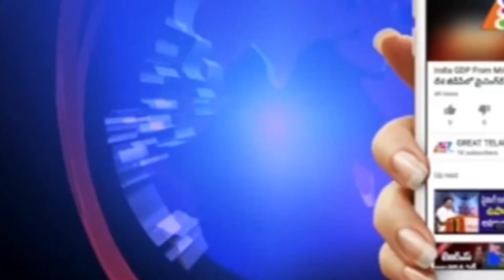Next Solar Eclipse in India 2019 | Solar Eclipse in Telangana | Andhra Pradesh | GT TV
An annular solar eclipse will occur on December 26, 2019. A solar eclipse occurs when the Moon passes between Earth and the Sun, thereby totally or partly obscuring the Sun for a viewer on Earth. An annular solar eclipse occurs when the Moon's apparent diameter is smaller than the Sun's, blocking most of the Sun's light and causing the Sun to look like an annulus (ring). An annular eclipse appears as a partial eclipse over a region of the Earth thousands of kilometres wide.[1] The annularity will be visible in Saudi Arabia, Qatar, United Arab Emirates, Oman, India, Sri Lanka, Malaysia, Indonesia, Singapore, Northern Mariana Islands, and Guam. Population centers in the path of the annularity include Kozhikode, Coimbatore, Jaffna, Trincomalee, Sibolga, Batam, Singapore, Singkawang and Guam. Cities such as Doha, Madurai, Pekanbaru, Dumai, Johor Bahru and Kuching will narrowly miss the annular path.